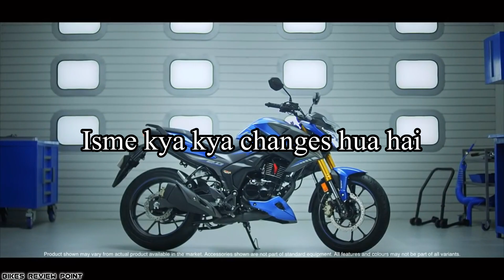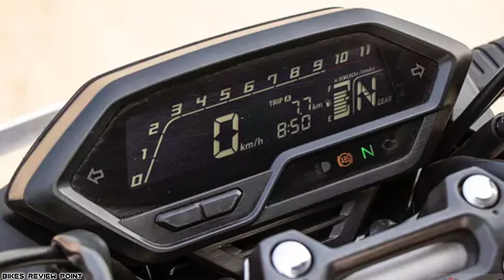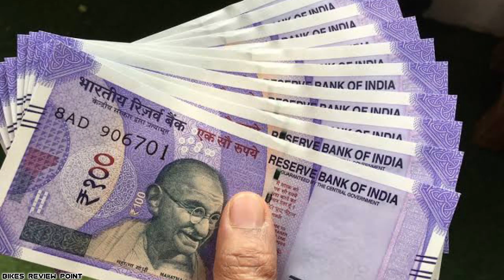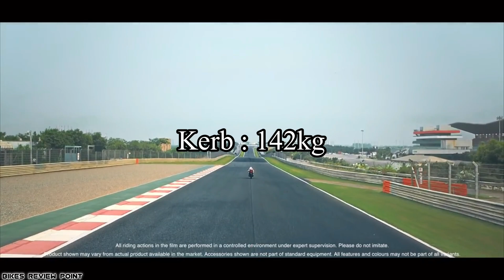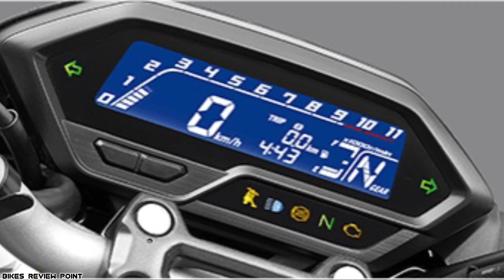Honda वालो ने सबका बोलती बंद कर दिया 🫡 हमारी Beast Bike फिर से आ गई ?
◆ new honda hornet 2.0 has been launched, everything has been told about it, it has been launched at a price of ₹ 1.39 lakh, what changes have happened, everything has been told in this video...Hope you"ll like it :)